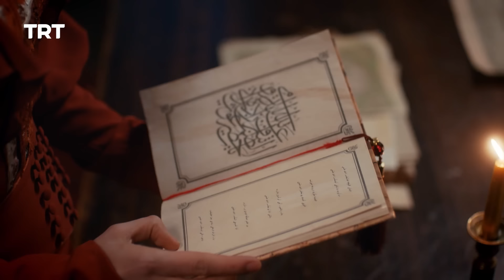Payitaht Sultan Abdulhamid | Season 1 | Episode 269